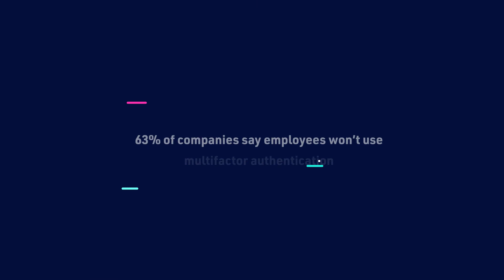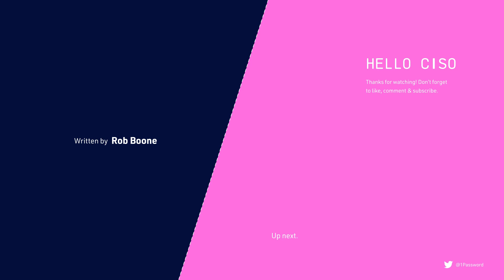Hello CISO - Episode 5: Enterprise Two-Factor Authentication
Is Multi-Factor Authentication (MFA) always a good idea? What type of threat does it protect against? Can IT leverage MFA to tighten security without negatively affecting productivity? In this episode of Hello CISO, Troy is talking MFA in the enterprise: what it is and, perhaps more importantly, what it isn't.

Hello CISO is a new series aimed at Chief Information Security Officers, IT security teams, and all other members of an organization responsible for maintaining the safety and integrity of the business and its operations. The series is a collaboration between Troy Hunt and the people who build the world's most trusted enterprise password manager.

"The responsibilities of the modern CISO are expanding as digital infrastructure grows more complex. It’s no longer feasible to protect against every single threat, so you have to think more strategically. We need to work smarter, not harder – and that’s what I want to explore in this series."

—Troy Hunt, web security consultant and creator of Have I Been Pwned